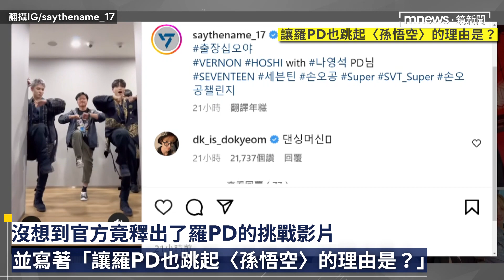羅PD竟舞蹈挑戰SEVENTEEN〈孫悟空〉 網友笑瘋「是不是玩遊戲打賭了」｜鏡速報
南韓男團SEVENTEEN近期發行第十張迷你專輯《FML》回歸樂壇，主打歌〈孫悟空〉更佔據各大音源網站首位，近日也發出舞蹈challenge，沒想到官方竟釋出了羅PD的挑戰影片，並寫著「讓羅PD也跳起〈孫悟空〉的理由是？」，綜藝鬼才羅PD果真成功吸引大家的視線，紛紛留言：「是不是玩遊戲打賭了」、「這個太搞笑了哈哈哈」。